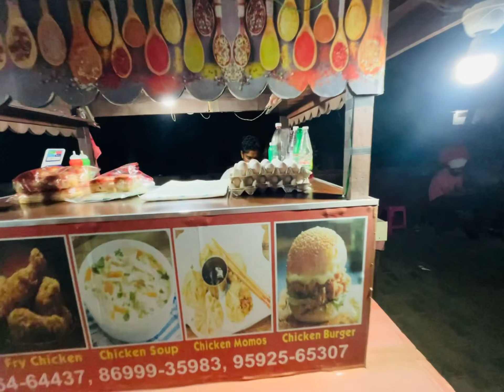ਆ ਕੀ ਖਲਾਤਾ😱ਸਮਝ ਨੀ ਆ ਰਹੀ🤦‍♀️😱😔ਬਚਾਉ😔